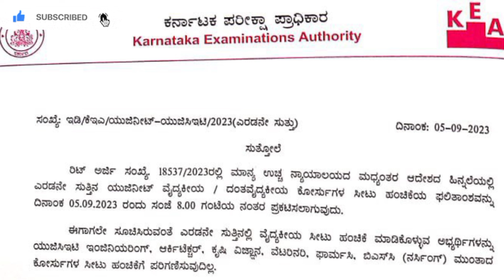BSC Nursing and KCET 2nd Round Result 2023: What to Do If You Didn't Get Your Preferred College?